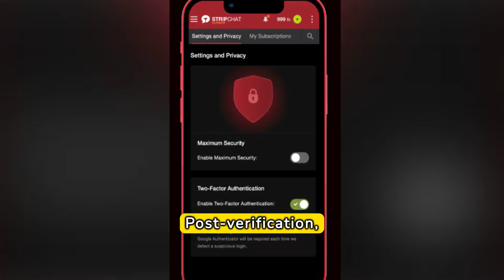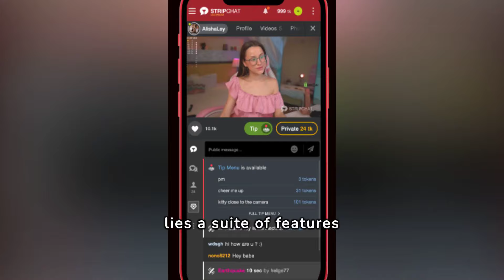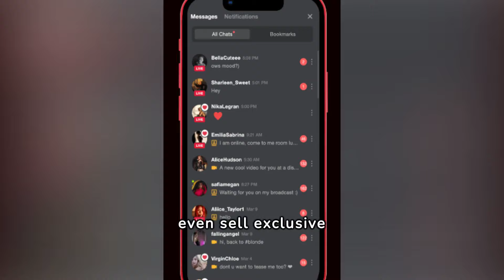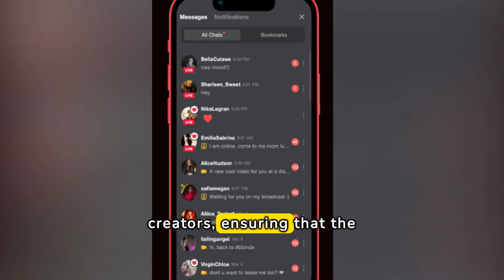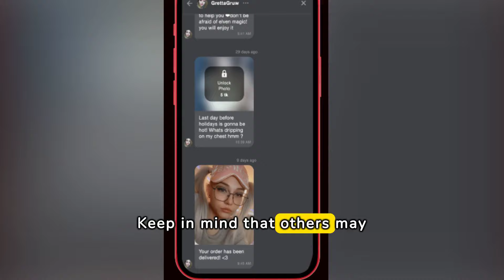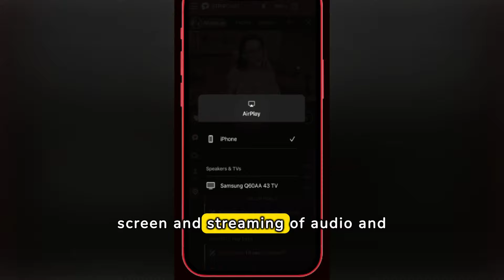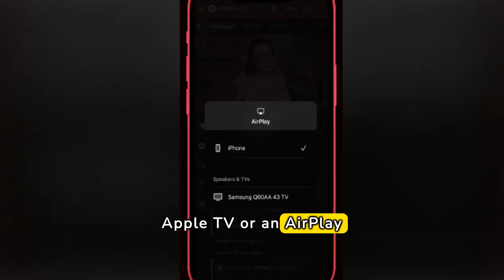StripChat Review 🔞 How does StripChat work? Safe and Legit? Scam? Step by step Guide Strip Chat 2025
🔍 StripChat Review: Exploring Functionality and Safety in 2025

🇺🇸 United States

🇧🇷 Brazil

🇳🇱 Netherlands

🇩🇪 Germany

🇨🇭 Switzerland

🇦🇹 Austria

🇫🇷 France

🇪🇸 Spain

🇮🇹 Italy

🇵🇹 Portugal

🇬🇧 United Kingdom

🇨🇦 Canada

🇳🇿 New Zealand

🇦🇺 Australia

🇦🇷 Argentina

🇨🇱 Chile

🇵🇪 Peru

🇨🇴 Colombia

🇲🇽 Mexico

🇧🇪 Belgium

💻 Setting Up StripChat:
Getting started with StripChat is relatively straightforward. Users create an account, browse through various categories and models, and interact via chat or private shows.

🔞 Adult entertainment: StripChat provides a wide array of adult entertainment options, including live webcam shows, private chats, and interactive experiences with cam girls and webcam models. 💃🎥

📹 Live webcam shows: StripChat offers live webcam shows where users can interact with models in real-time, enjoying performances ranging from solo acts to group sessions. 🎬👩‍🎤

👩‍🎤 Cam girls: Cam girls are the performers on StripChat who entertain users through live webcam shows, private chats, and other interactive features, catering to various preferences and fantasies. 🌟💻

💻 Webcam models: Webcam models are individuals who perform live on webcam for an audience, offering a diverse range of content and experiences to users on platforms like StripChat. 🎥👨‍🎤

💬 Interactive experience: StripChat provides an interactive experience for users, allowing them to engage with models through chat, tipping, private shows, and other interactive features. 💬💰

✔️ Legitimacy verification: StripChat verifies the legitimacy of models to maintain the integrity of the platform, providing users with assurance regarding the authenticity of the performers they interact with. ✅👍

🚫 Scam prevention: StripChat takes proactive measures to prevent scams and fraudulent activities on the platform, including monitoring user interactions, implementing reporting tools, and educating users on potential risks. 🛑🕵️‍♂️

💰 Private shows and tipping: Private shows and tipping are popular features on StripChat, allowing users to enjoy personalized experiences with models and show their appreciation through virtual gifts and tips. 💵🎁

🎬 Adult streaming platform: StripChat is a leading adult streaming platform that offers a wide range of content and features for users to enjoy, including live webcam shows, private chats, and interactive experiences with models. 📹🔞

💃 Interactive camming experience: StripChat provides an interactive camming experience where users can engage with models in real-time, enjoying live performances, private shows, and personalized interactions, enhancing their overall adult entertainment experience. 🎤

❓ Possible Scam:
Despite efforts to maintain legitimacy, users should exercise caution. While StripChat itself is not a scam, individual users may engage in fraudulent activities. Users are advised to use discretion and report any suspicious behavior to the platform.

Here are some of the most searched and related keywords with Stripchat: adult entertainment, live webcam shows, cam girls,